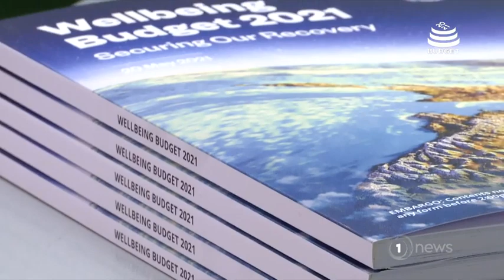Beehive in prep mode for delivery of Government’s Budget on Thursday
1 NEWS has obtained a letter accidentally sent to the National Party offering ideas around potential savings in the health sector.